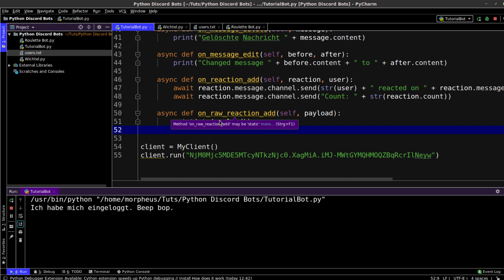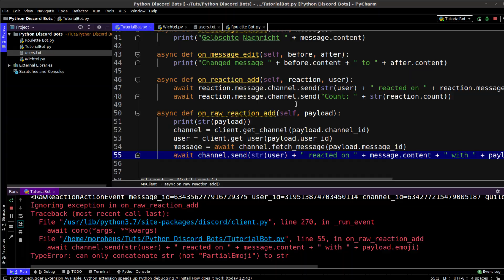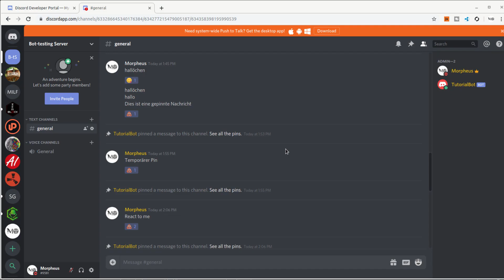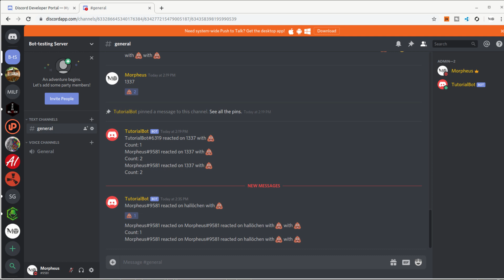Discord Bots in Python Tutorial #12 - Von IDs zu Objekten